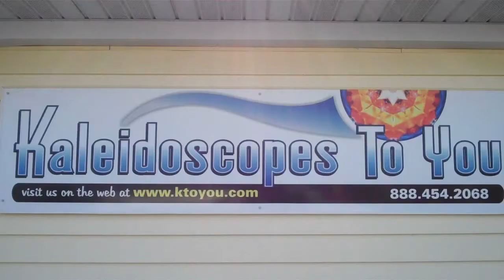Cobalt Blue Mystic Rapture Glass Kaleidoscope by Peggy and Steve Kittleson